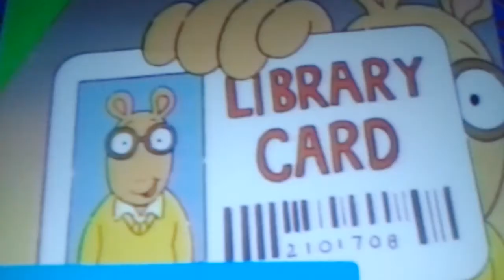Where In The World Are The Mixels Event #5: Library